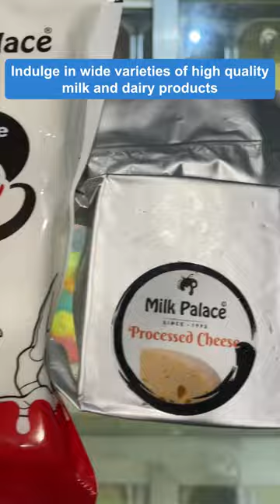Milk Palace | Best Quality Dairy Products